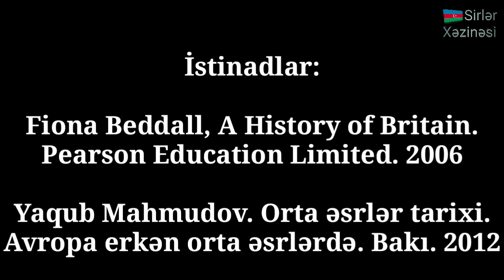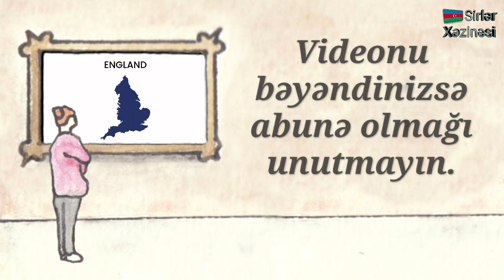England (İngiltərə) sözünün mənşəyi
Dünyanın super güclərindən biri hesab olunan, Böyük Britaniya krallığına daxil olan, Böyük Britaniya adasının cənub hissəsində yerləşən İngiltərə ölkəsinin adının mənasını və mənşəyini bilmək istəyənlər bu videoya mütləq baxsın.